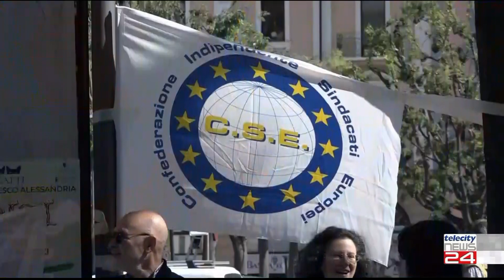11/05/23 - Contratto scaduto per gli interinali di Amag Ambiente, protesta in corso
11/05/23 - Contratto scaduto per gli interinali di Amag Ambiente, protesta in corso